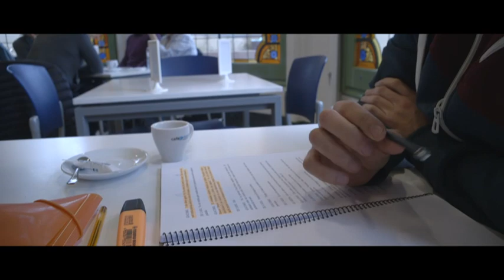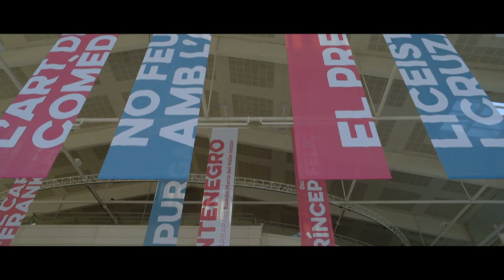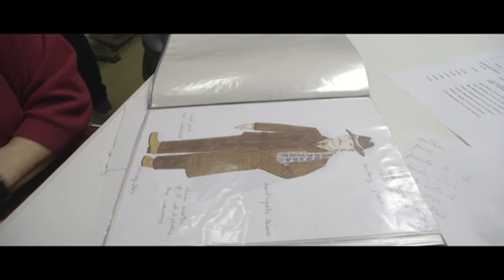TV3 - Teatral - Actors!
"L'art de la comèdia" continua el seu procés de construcció. Veiem com l'actor Lluís Villanueva memoritza el text, com la responsable de vestuari, Nina Pawlowsky, fa proves de vestuari amb els actors Lluís Homar i Joan Carreras, i  com es comença a "aixecar" l'obra, és a dir, com s'acaben les lectures del text a taula i comencen els assajos.
Paral·lelament, el presentador de Teatral, Pere Arquillué, visita el departament de producció del Teatre Nacional per conèixer com és la seva feina, i va també a l'Institut del Teatre per veure de primera mà com es formen  les futures generacions d'actors de l'escena catalana.
En aquest capítol, tenim el privilegi d'assistir a dos moments teatrals impactants. El primer, descobrir els originals exercicis d'escalfament que fan els actors abans de l'assaig. I el segon, ser testimonis de com Lluís Homar comença a construir des de zero el seu monòleg inicial.
Pere Arquillué
Lluís Villanueva. Actor
Lluís Homar. Director i actor
Andreu Raich. Professor de l'Institut del Teatre
Ramon Vila. Actor i professor de l'Institut del Teatre
Clara Segura. Actriu i professora de l'Institut del Teatre
Eduard Farelo. Actor
Nina Pawlowsky. Responsable de vestuari
Lluís Gordillo. Productor del Teatre Nacional de Catalunya
Mar Ulldemolins. Actriu